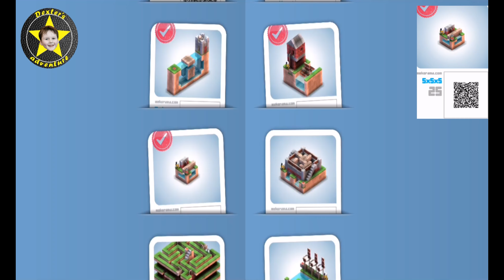Mekorama 5x5x5 25 | Level 25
Mekorama 5x5x5 25 | Level 25 | Poziom 25

Mekorama 5x5x5 25
Mekorama all levels
Mekorama5x5x5 25
mekorama wszystkie poziomy
mekorama poziom 25